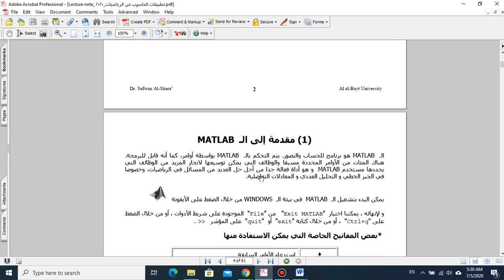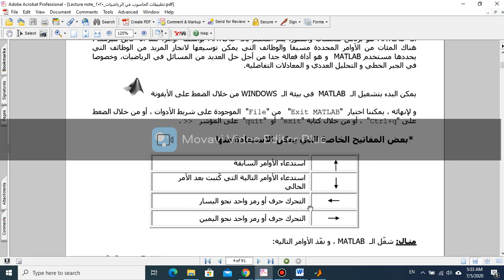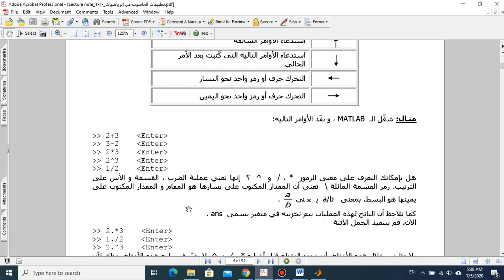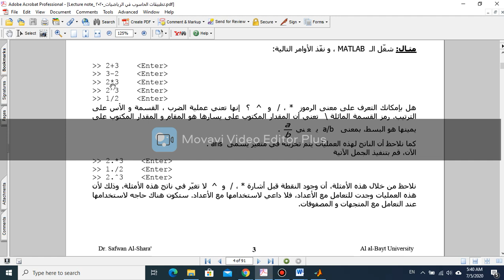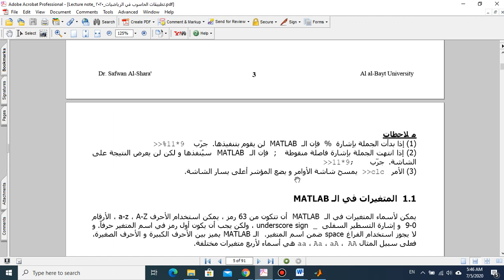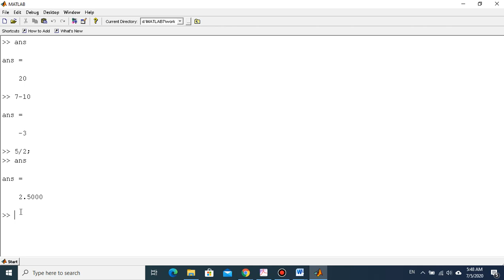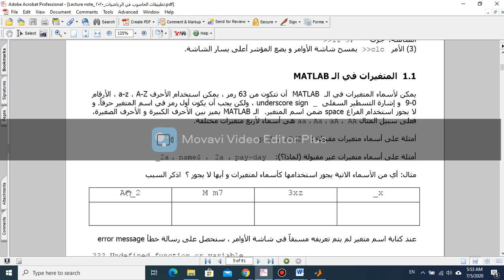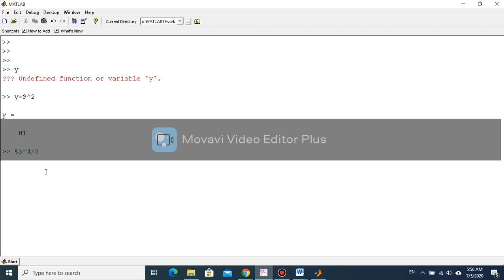Lecture 1 MATLAB